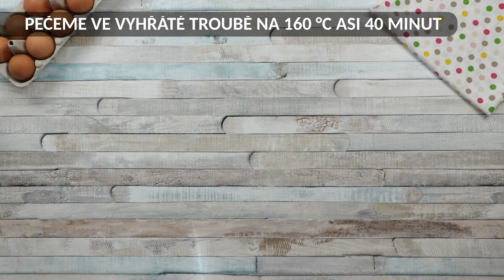Konec dusivým buchtám: Výborná bábovka se zakysanou smetanou je extra vláčná